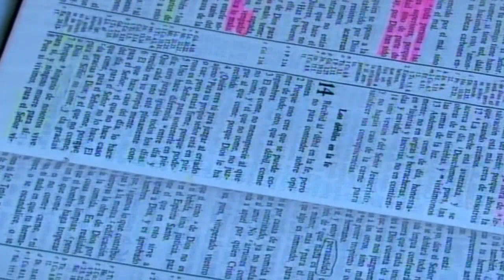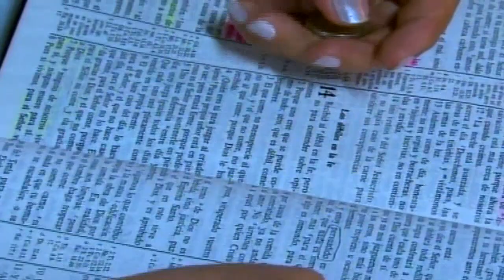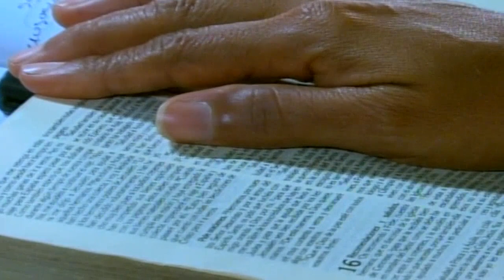GUERRA ESPIRITUAL PRINCIPADOS PARTE 3